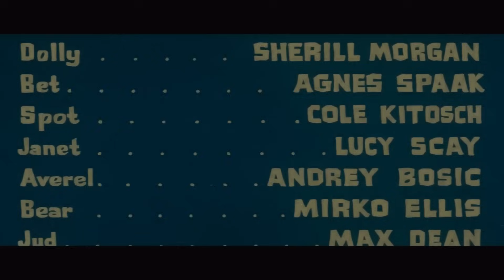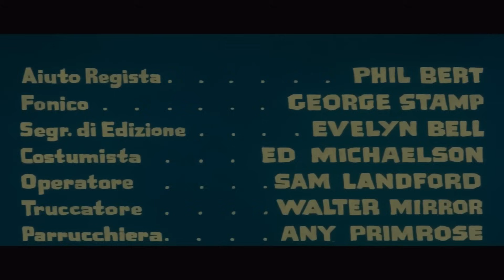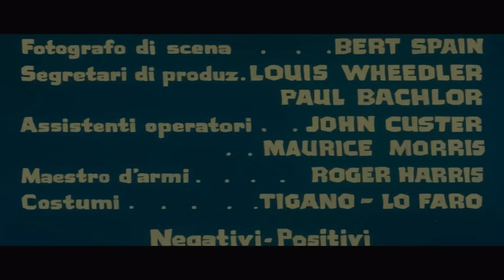Killer Calibro 32 Western HD Film Completo in Italiano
Regia: Alfonso Brescia
Sceneggiatura: Lorenzo Gicca Palli
Star: Peter Lee Lawrence, Agnès Spaak, Lucy Scay

Il mitico Silver uccide uno per uno i sette membri di una banda mascherata. Le ragazze dei saloon e le partite di poker animano questo film ricco di azione che culmina con lo smascheramento del capo della malvagia banda.
(1967)

Western e Peplum è disponibile in Italia anche su:
- Chili